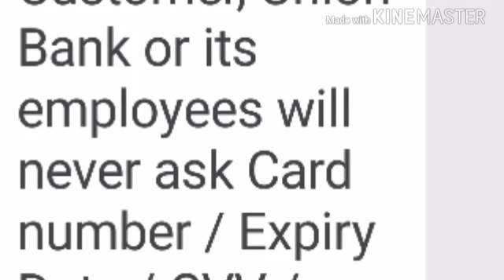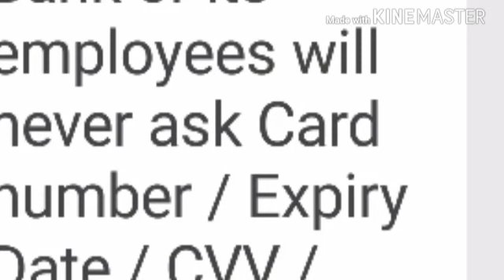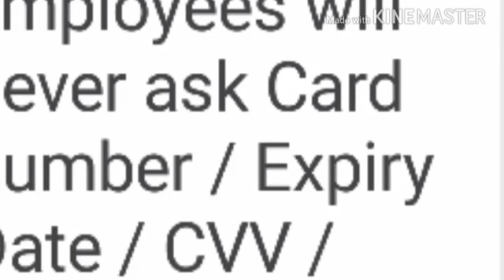ऐसे कॉल से सावधान राहे नहीं तो आपका भी पैसा बैंक एकाउंट से उड़ा दिए जाएंगे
फेक काल बैंक के तरफ से